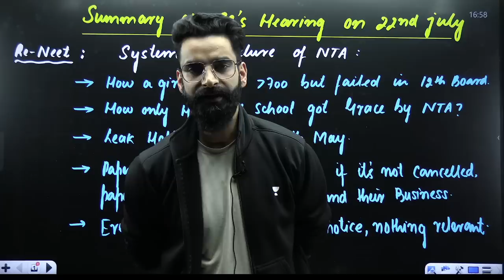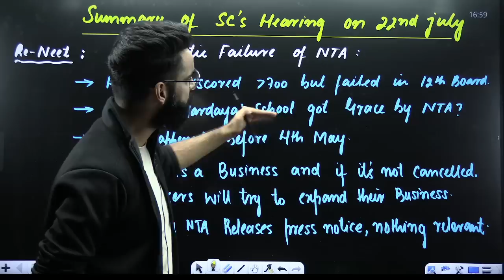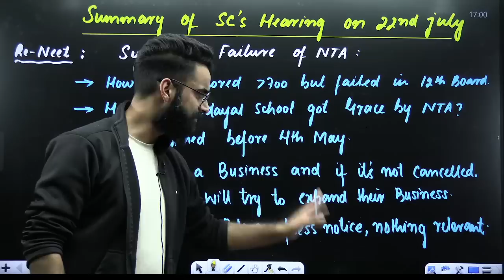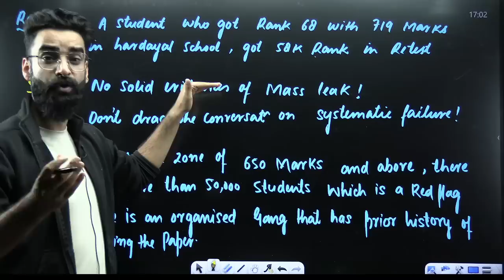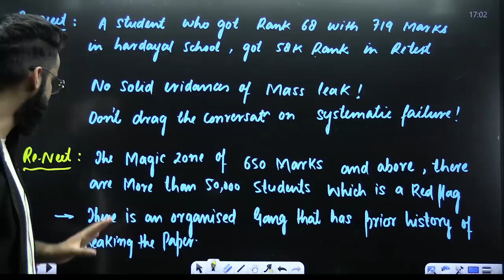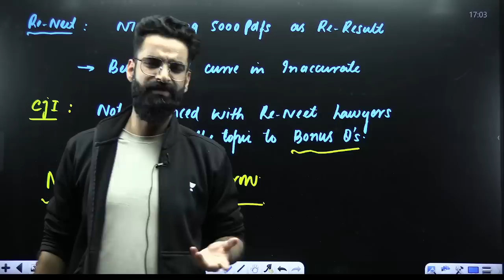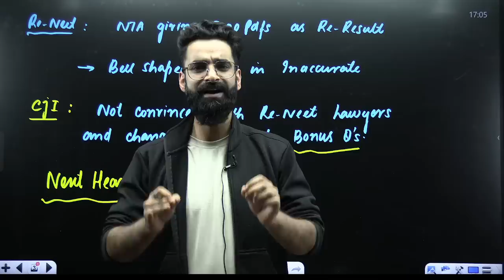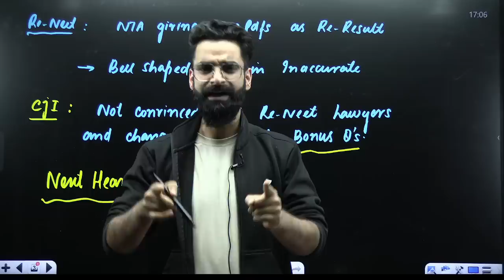😱Re-NEET or Not? Summary of Supreme Court Judgement | NEET 2024 Paper Leak | Wassim Bhat